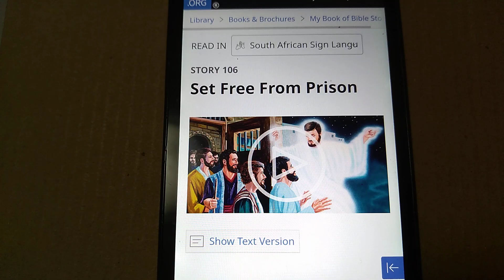STORY 106 Set Free From Prison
STORY 106

Set Free From Prison

LOOK at the angel here holding open the door of the prison. The men he is setting free are Jesus’ apostles. Let’s find out what led to their being put in prison.

It has been only a short time since the holy spirit was poured out on Jesus’ disciples. And this is what happens: Peter and John are going into the temple in Jerusalem one afternoon. There, near the door, is a man who has been crippled all his life. People carry him here every day so that he can beg for money from those going into the temple. When he sees Peter and John, he begs them to give him something. What will the apostles do?

They stop and look at the poor man. ‘I have no money,’ Peter says, ‘but I will give you what I have. In the name of Jesus, get up and walk!’ Peter then takes the man by the right hand, and at once he jumps up and begins walking. When the people see this, they are amazed and very happy for this wonderful miracle.

‘It is by the power of God, who raised Jesus from the dead, that we did this miracle,’ Peter says. While he and John are speaking, some religious leaders come along. They are angry because Peter and John are telling the people about Jesus’ being raised from the dead. So they grab them and put them into prison.

The next day the religious leaders have a big meeting. Peter and John, along with the man they healed, are brought in. ‘By what power did you do this miracle?’ the religious leaders ask.

Peter tells them that it is by the power of God, who raised Jesus from the dead. The priests do not know what to do, for they cannot deny that this wonderful miracle really happened. So they warn the apostles not to talk about Jesus anymore, and then let them go.

As the days go by the apostles keep on preaching about Jesus and healing the sick. News about these miracles spreads. And so even crowds from the towns around Jerusalem bring sick ones for the apostles to heal. This makes the religious leaders jealous, so they grab the apostles and put them into prison. But they don’t stay there long.

During the night God’s angel opens the prison door, as you can see here. The angel says: ‘Go and stand in the temple, and keep on speaking to the people.’ The next morning, when the religious leaders send men to the prison to get the apostles, they are gone. Later the men find them teaching in the temple and bring them to the Sanʹhe·drin hall.

‘We gave you strict orders not to teach about Jesus anymore,’ the religious leaders say. ‘But you have filled Jerusalem with your teaching.’ Then the apostles answer: ‘We must obey God as ruler rather than men.’ So they keep right on teaching the “good news.” Isn’t that a fine example for us to follow?

Acts chapters 3 to 5.